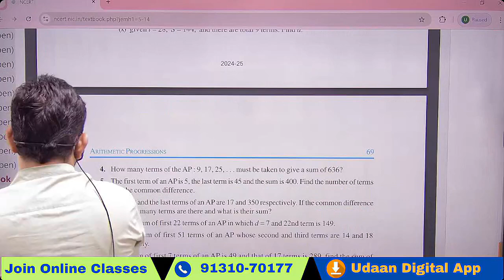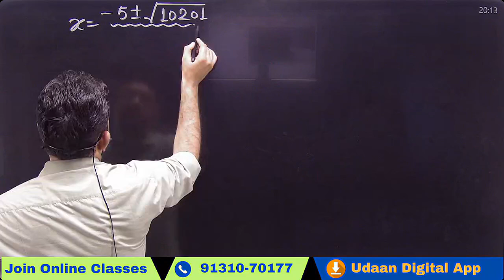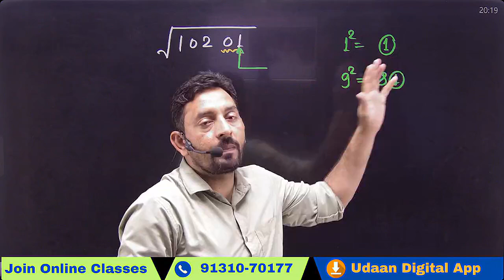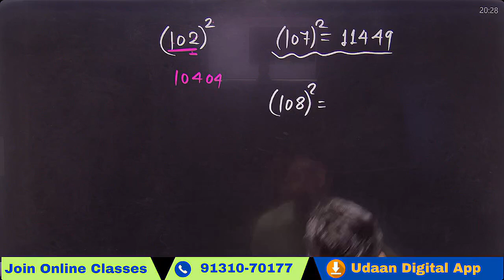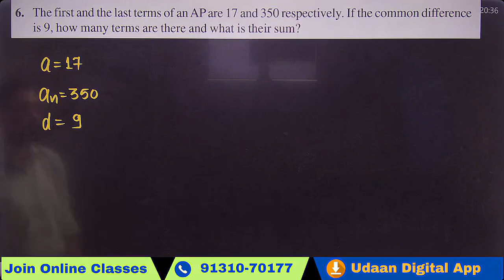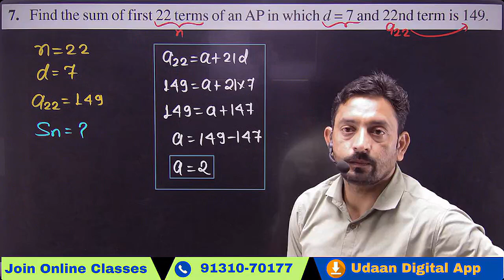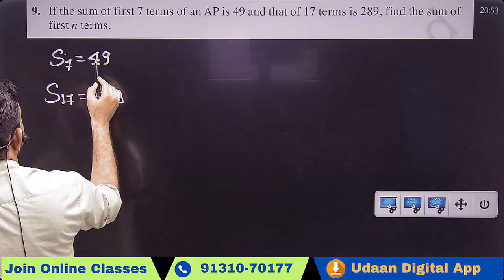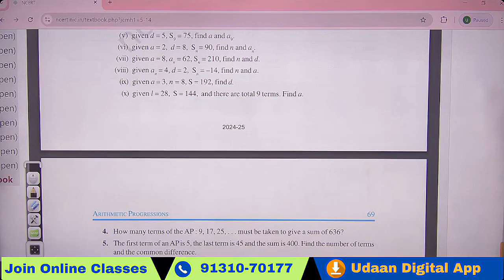Ex. 5.3 Que. 4 to 9 || Class 10 Maths |ARITHMATIC PROGRESSION | SUM OF n Terms